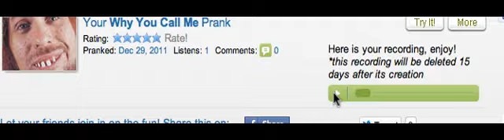BEST PRANKDIAL CALL EVER!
My brother got into a fight with this kid and we were calling his house NON-STOP, then we decided to prank call his house for the fun of it :)